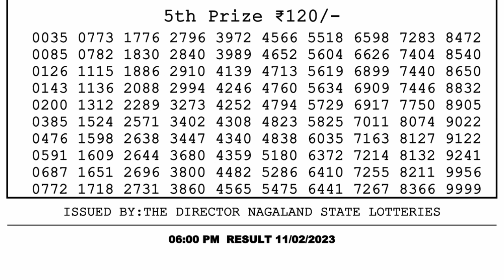🔴 Lottery Sambad Live 06:00pm 11/02/2023 Day Nagaland State Dear Lottery Result Pdf Download